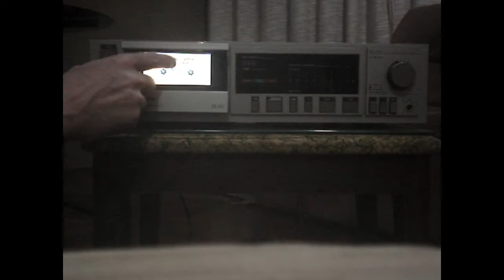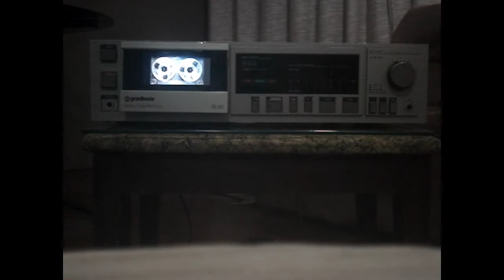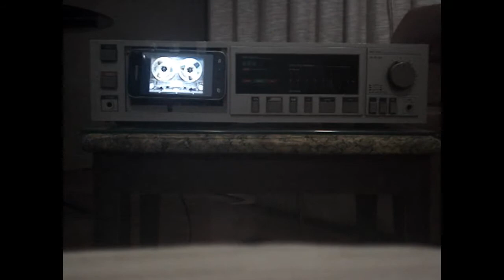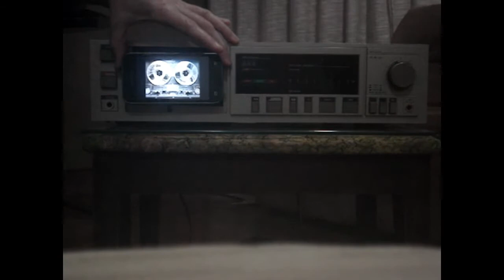Tapeless Deck Project - IMPROVISED